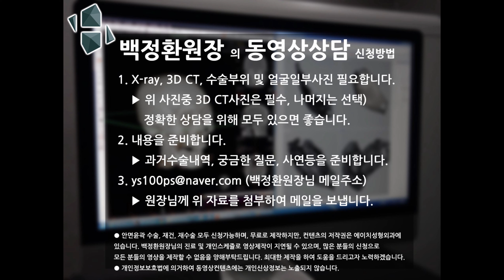두상성형중 이마성형과 미간성형 (T존)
안녕하세요. 에이치성형외과 백정환원장입니다.

이번 영상에서는 3D프린터를 활용한 두상성형에서
이마성형과 미간성형에 대해 설명드리고자 합니다.

더 자세한 내용은 아래링크에서 확인 하시길 바랍니다.

* 출혈 및 감염등의 부작용이 발생할 수 있습니다.